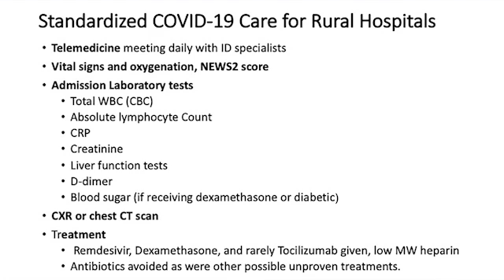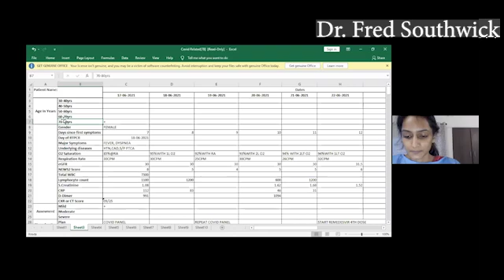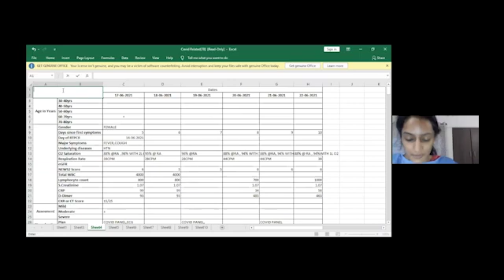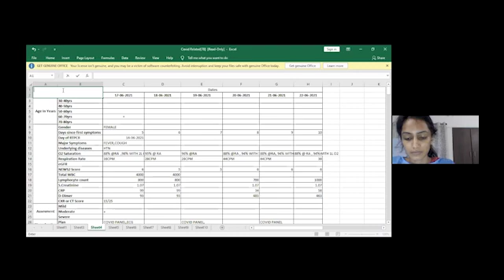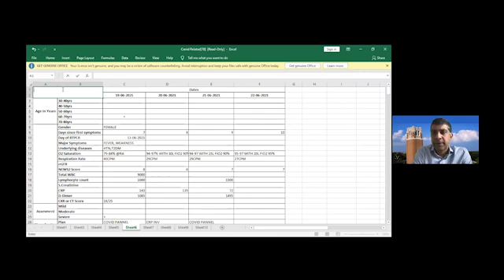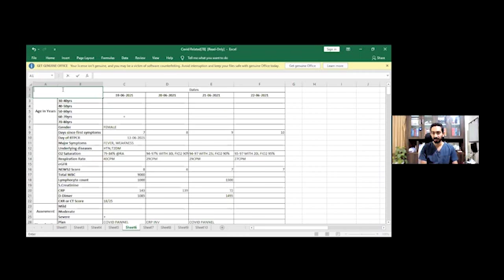Creating A Rural COVID 19 Hospital in India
This video describes how physicians in rural settings throughout the world can provide the highest quality care for their COVID-19 patients at minimal cost. On very short notice (1 week) Dr. Gautam Kalaytanda of the University of Florida and Dr. Amrit Nanaiah created a rural inpatient facility in Karnataka, India. A standardized management plan for COVID-19 patients in rural settings is described and examples of telemedicine presentations to Infectious Diseases specialists Dr. Kalaytanda and Dr. Fred Southwick are shared. Hospital length of stay (4.5 days) and clinical outcomes (1.5% mortality) have exceeded expectations.
Other physicians who have been actively involved include: Dr Ruth, Dr. Devaiah,  Dr. Moulya and
Dr Surya Narayan.